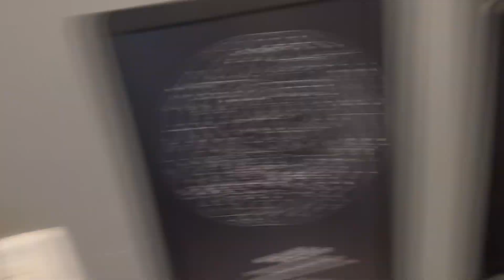COMO NÃO QUEBRAR O PS5